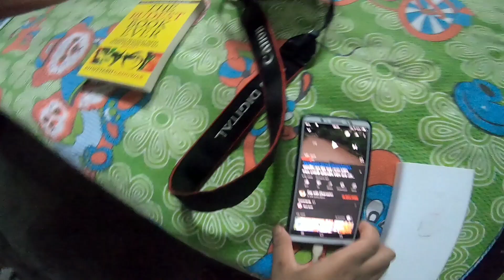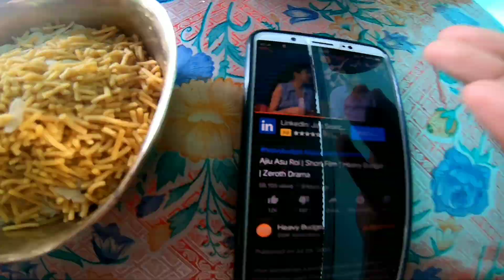Washing My Bed Sheet |vlog assamese |daily vlog | NITISH KUMAR RAY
Vlog
28th July 2020